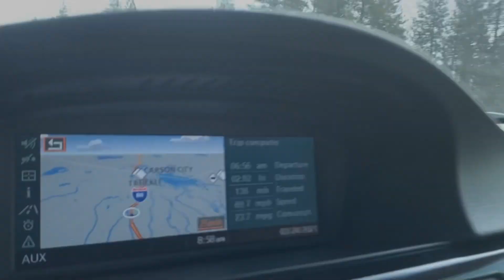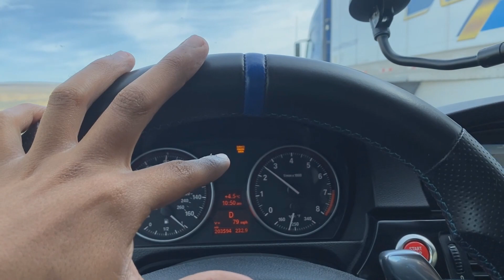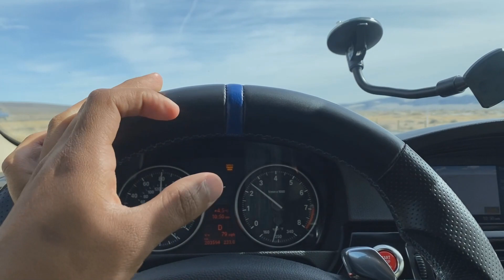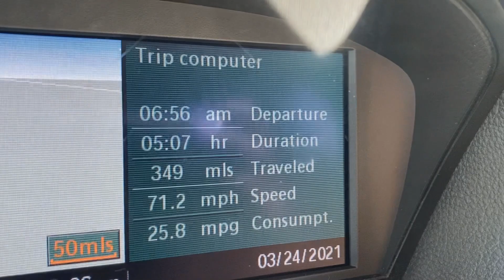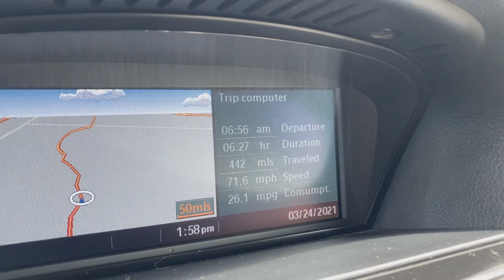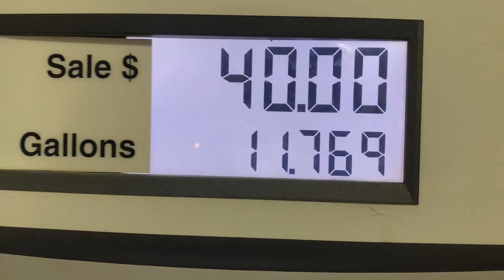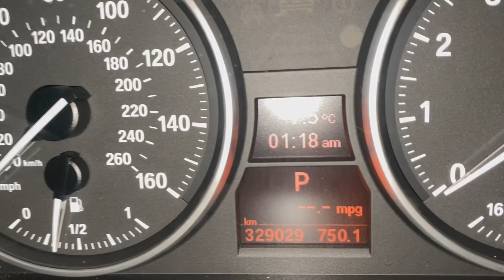ATRAVESSANDO OS ESTADOS UNIDOS DE CARRO - PARTE 2